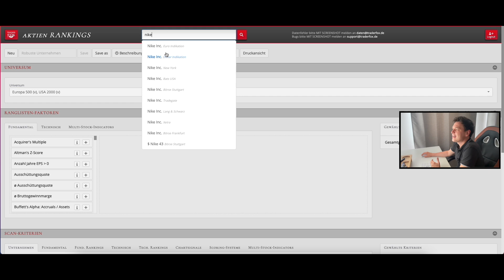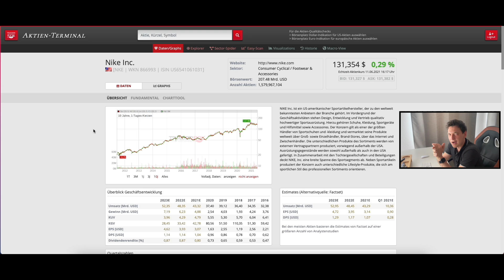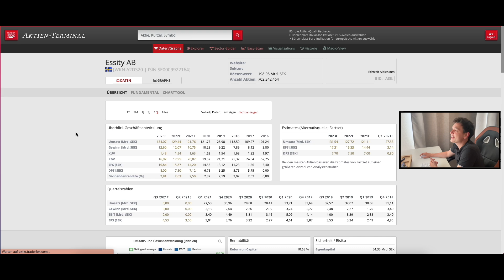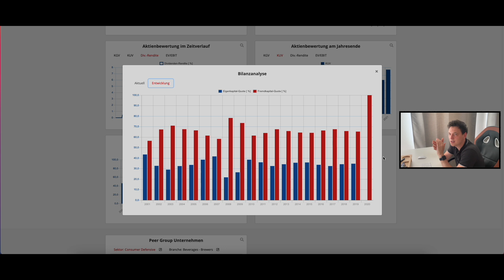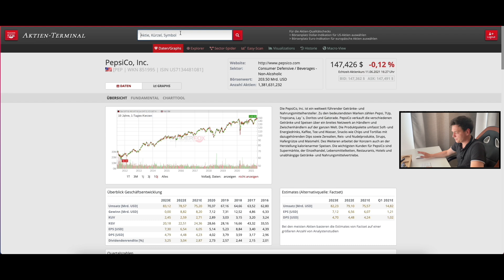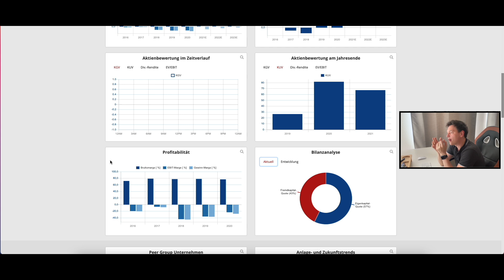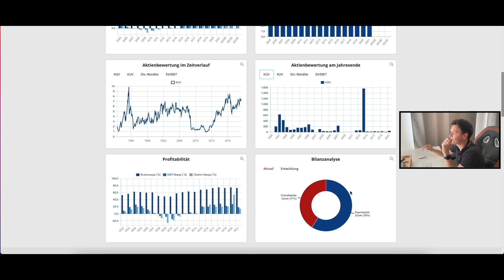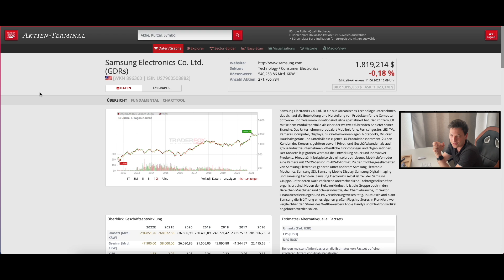Die 11 Aktien für die EM im Fundamental-Check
Wir sprechen über unsere 11 EM Aktien aus dem Aktienpodcast. Viel Spaß wünscht Modern Value Investing.

💡Artikel & Timestamp:

00:00 - Intro
00:52 - Nike
04:00 - Bet at home
06:17 - Essity
08:37 - Heineken
11:06 - Pepsi
13:46 - Just Eat Takeaway
14:03 - Cloudflare
16:01 - Twitter
18:04 - EA
20:18 - Samsung

💣Unsere Wikifolios

🎧Aktienpodcast